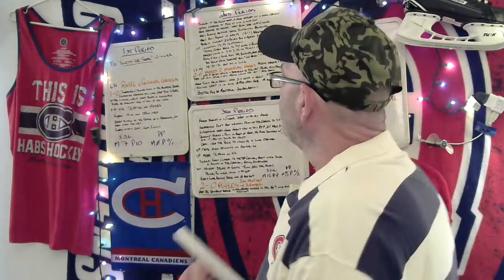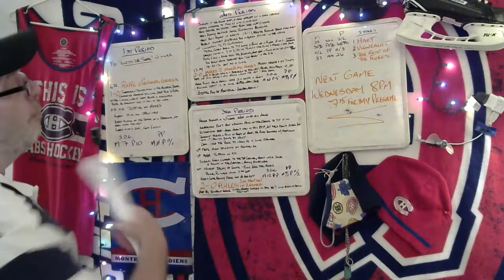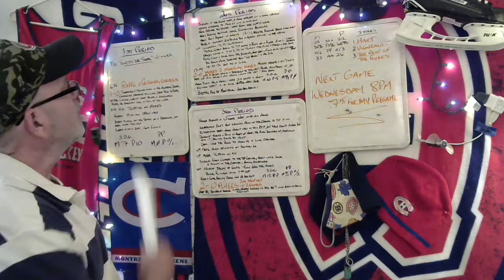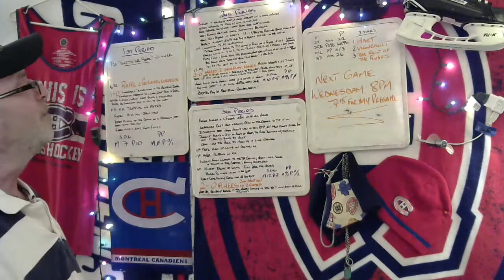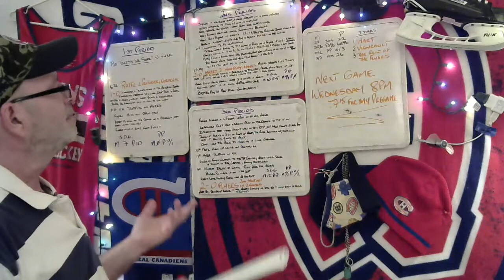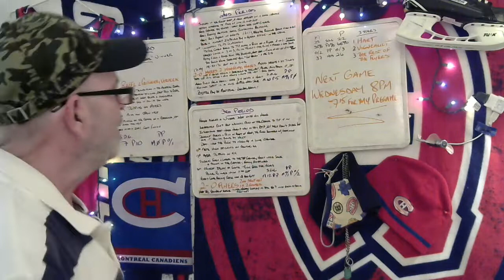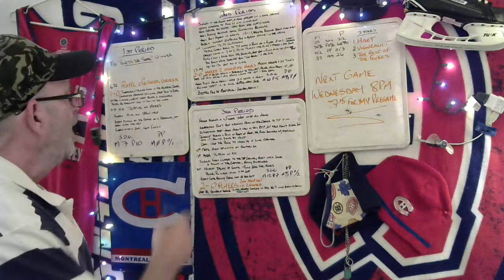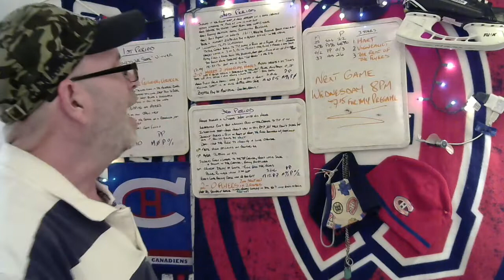Flyers@Canadiens 2020 NHL Playoffs Round1 Game 4 - Review 08/18/2020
My review of the Game 4 Round 1 2020 NHL Playoff match up between the Montreal Canadiens and the Philadelphia Flyers 08/18/2020